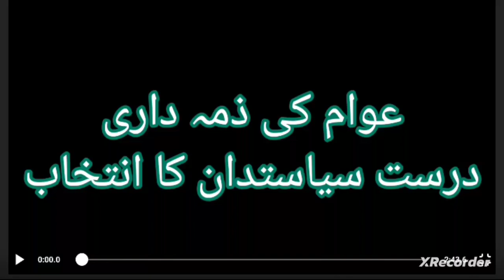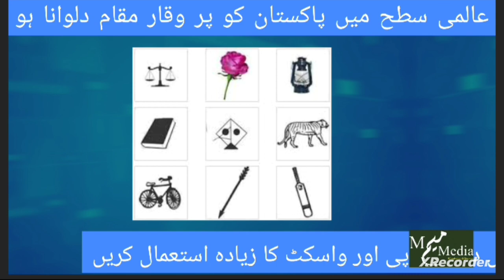پاکستانیوں کو صحیح سیاستدان کا انتخاب کرنا چاہیے pakistani pakistan pakistani#